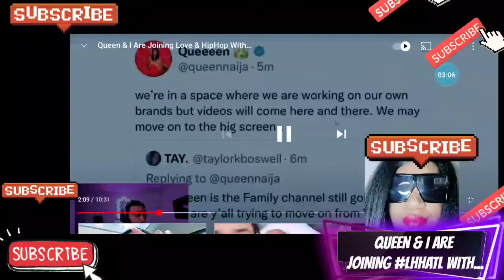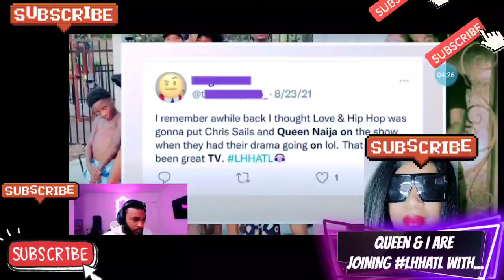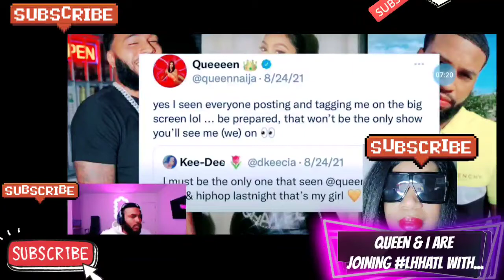Queen & I Are Joining Love & HipHop With…